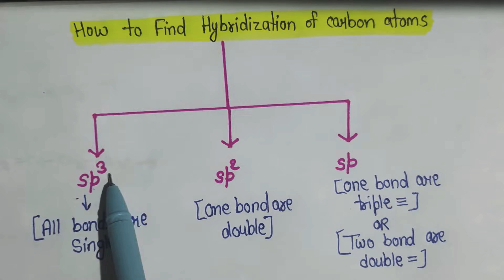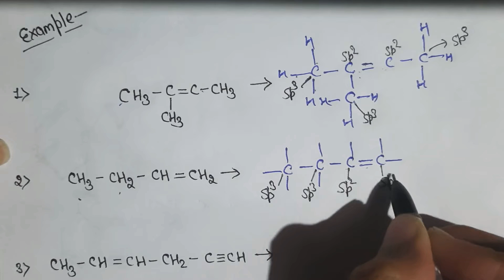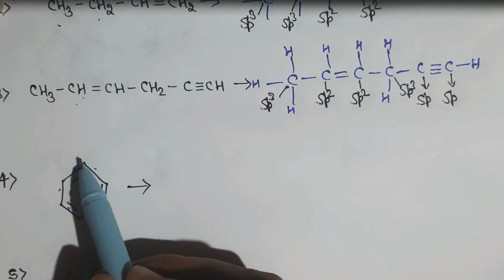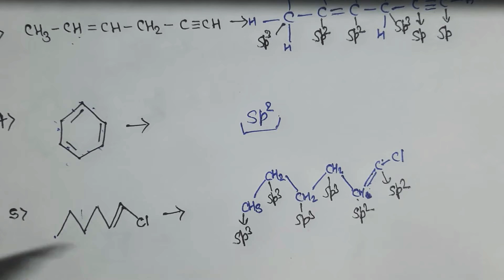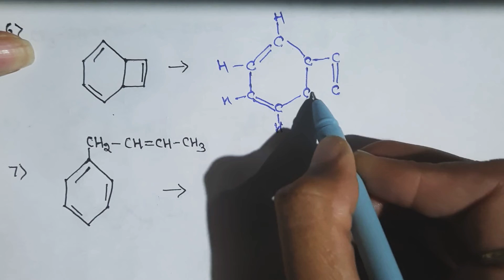HOW TO FIND OUT THE HYBRIDIZATION OF CARBON ATOMS?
hybridization sp,sp2 and sp3..

ritu_malik_41

@chem.teaching By Ritu Malik

thnku so much for watching my video

for hand writing ✍notes 📝about Chemistry

don't forget press on 🔔for my new videos